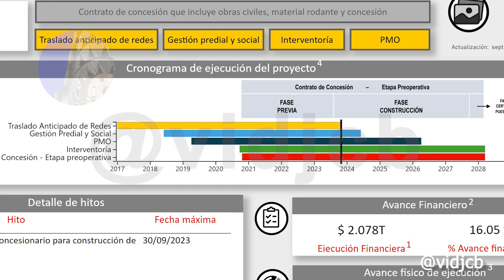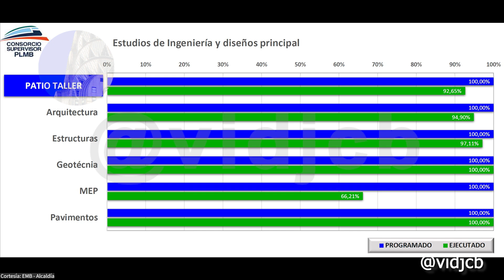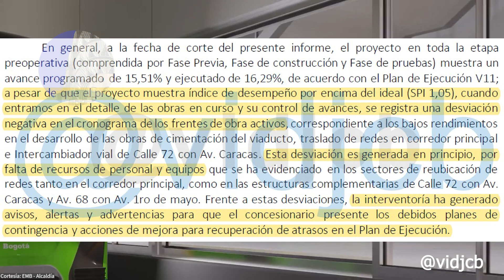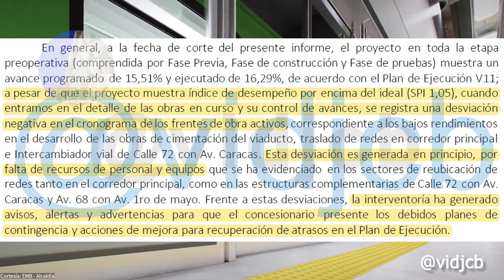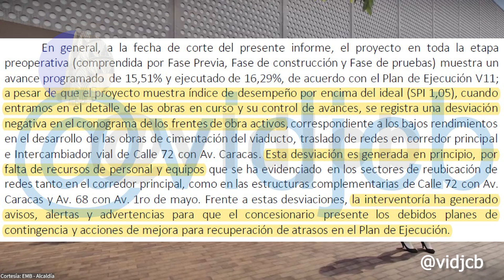Metro de Bogotá Primera línea con avance del 25% ¿En serio?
Como sé que muchos de mis queridos seguidores no les gusta la red social X que antes se llamaba Twitter. Les dejo este corto video que aclara el “rumor” del avance al 25% de la PLMB, reportado y promocionado por diversas fuentes.
El “avance físico” está compuesto por
✔️Contrato de Concesión
✔️Gestión social y predial
✔️Interventoría
✔️PMO: Oficina de Gerencia de Proyectos
✔️TAR: Traslado Anticipado de Redes
Para ser aún más precisos y como es habitual en este canal y perfil, con datos de la Empresa Metro de Bogotá, al corte de Septiembre 30 de 2023, vamos en 26.11%
Pero noten además el avance financiero que hoy refleja 16.05%. Ese numerito no es casualidad y empieza a decirnos las cosas como son.
Y nuevamente los numeritos si bien están lejos del 26.11%, nos dice que vamos adelante del cronograma con índice de desempeño (SPI por sus siglas en inglés), superior a 1
Esto sucede porque las obras de adecuación del patio taller, entiéndase TERRAPLÉN van muy bien. Pero NINGUNA de las enormes estructuras que hoy vemos allí, serán definitivas
Los diseños definitivos del patio taller aún están en revisión y ajustes ya presentados, pero con objeciones de la interventoría.
Conclusión: La Primera línea del metro “avanza”, pero con retrasos considerables de hasta 148 días en frentes de obra que son ruta crítica.
A la fecha desconocemos los planes de contingencia del concesionario Metro línea 1, que permitirían recuperar el tiempo perdido.
Los dejo con la lectura textual de la interventoría

Para apoyar mi trabajo con medios diferentes a Google Pay:
Gracias